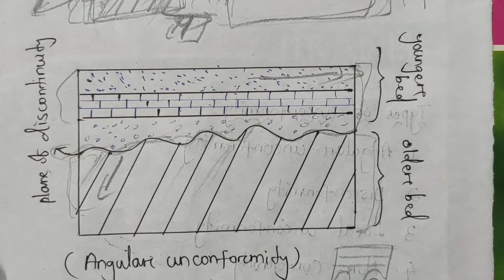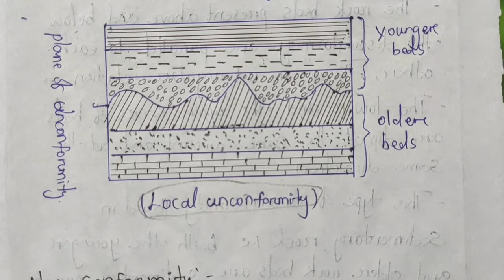Unconformities , it's stages and types || Geology Aspirant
Unconformities:-
- An unconformity is a plane of discontinuity that two rock starta.

- Unconformities are formed when there is break in sedimentation. This creates a gap in geological record.

- It is an erosional surface that separates older rock from the younger rock.

Stages of formation of Unconformities:-
1. formation of Older rocks.

2. Subareal erosion of older rocks.

3. Formation of younger succession of beds above the surface of erosion.

Types of Unconformity:-
1. Angular unconformity

2. Disconformity

3. Local unconformity

4. Non conformity

Angular unconformity:-
- The rock bed on opposite sides of angular unconformity are not parallel.

- If the bed beneath the erosional surface are folded or tilted , so that there is an angular relationship between the older and younger beds, this contact is called angular unconformity.

- The altitude of the rock above and below the plane of discontinuity are differ from each other.

- Here both the younger and older rocks are Sedimentary rock.

Disconformity:-
- It is also known as parallel unconformity.

- The rock beds present above and below the unconformity are parallel to each other.
there is no angular relationship.

- The lower and upper series of beds are dip at the same amount and at the same direction.

- This type of Unconformity found in sedimentay rock i.e. both the younger and older rocks are Sedimentary origin.

Local unconformity:-
- It is also known as non depositional unconformity.

- This unconformity is also termed as diastem.

- It is similar to disconformity but it is local in extent.

- The rock difference between the younger and older rocks is very less.

Non conformity:-
- It is also known as heterolithic unconformity.

- Here the older rocks are plutonic igneous rock but the younger rocks may be sedimentay rock or lava flow.

- Here erosion must have occur to expose to plutonic igneous rock at the surface.

👉 join us